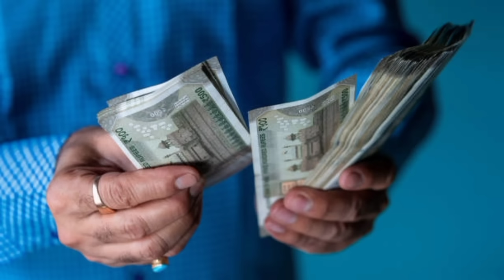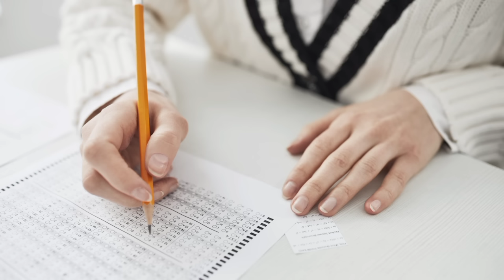An Astrologers Day R.K Narayan || Lesson Explained in Telugu || Degree 1st sem English